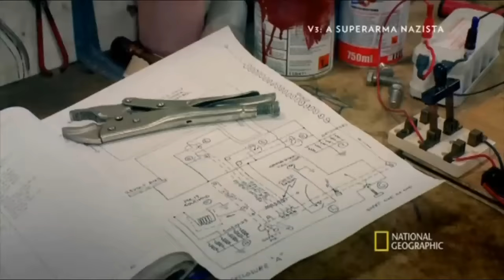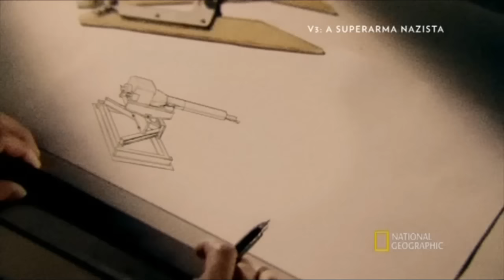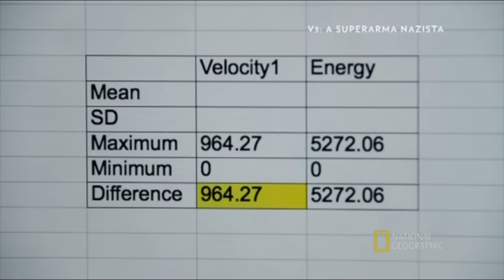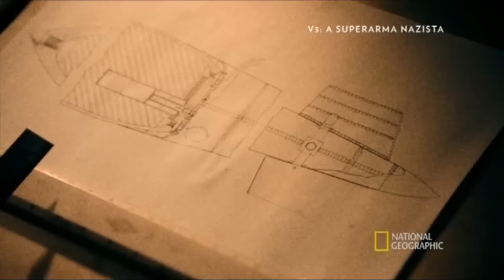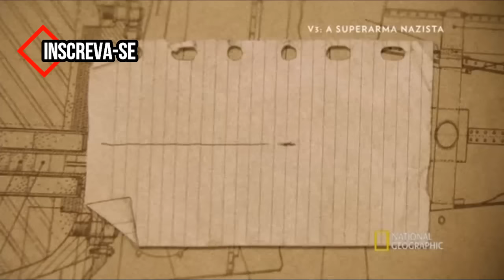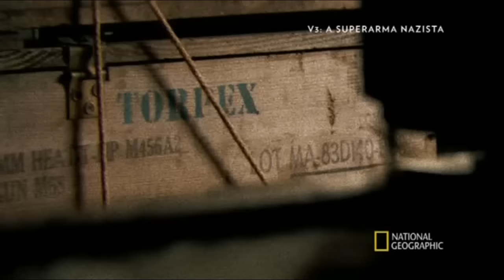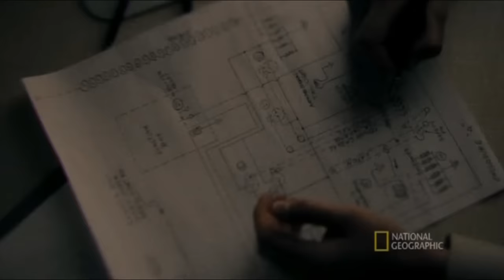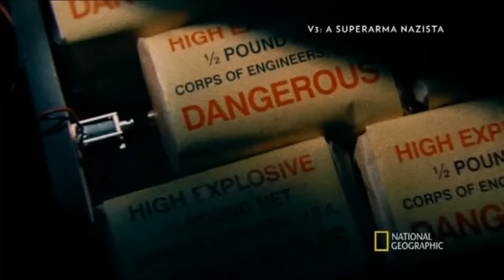A super arma Nazista